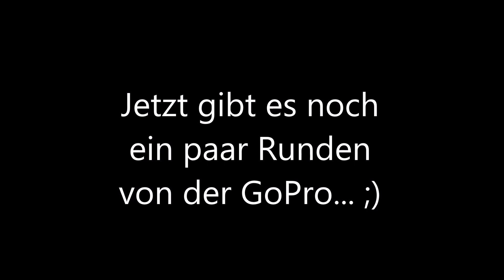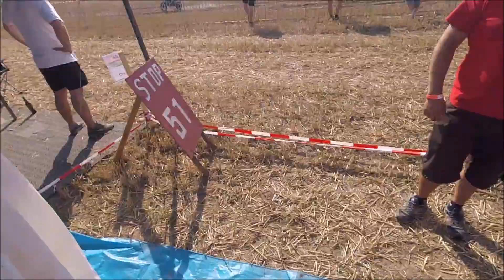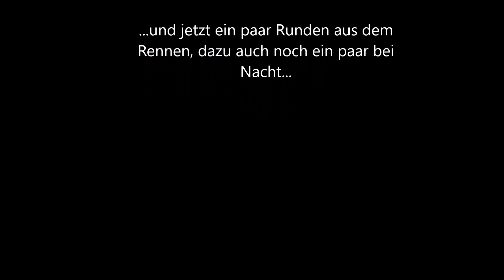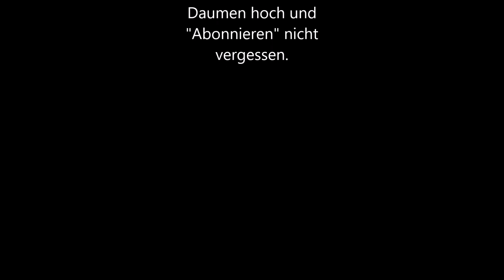24-Stunden-Rennen mit dem Simson beim 1. FCKW 2019 l Gefilmt mit DJI Phantom 4 und GoPro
Vom 31. August bis zum 1. September 2019 fand das 8. 24-Stunden-Rennen, vom 1.FCKW, mit dem Simson bei Kakerbeck, in der Nähe von Kalbe(Milde), statt.
Am Start waren dieses Mal nur 21 Teams.
Zu sehen gibt es in diesem Video den Start und ein paar Runden danach.

Gefilmt wurde wieder mit dem DJI Phantom 4 und der GoPro HERO Session 5.